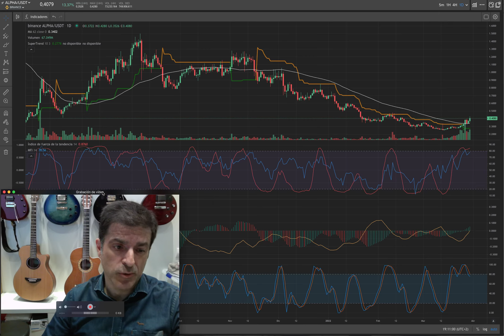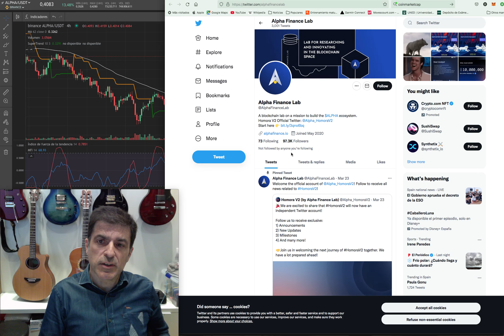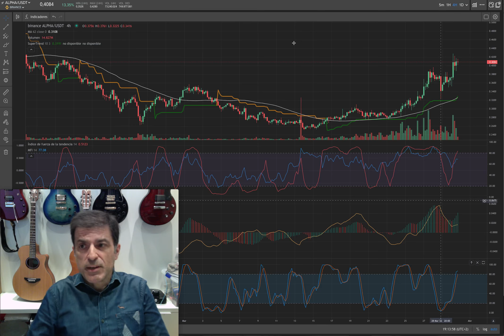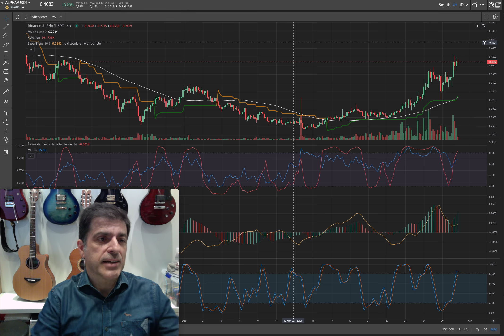ALPHA. Alpha Finance Lab quiere empezar a subir. 30/03/22